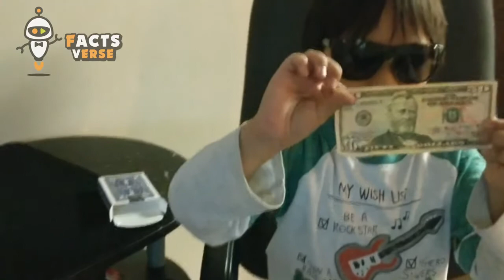Best Viral Videos of 2021 So Far! Viral Video Compilation